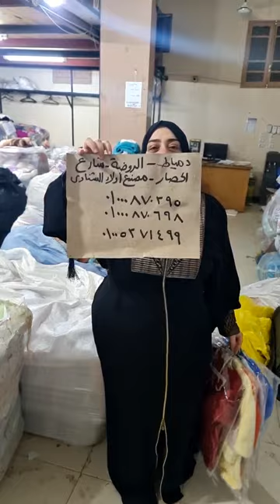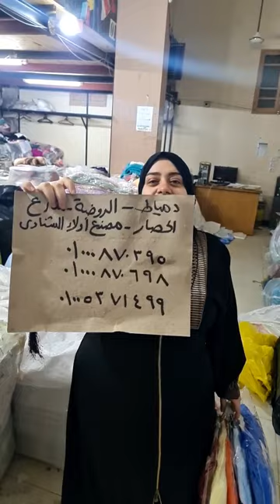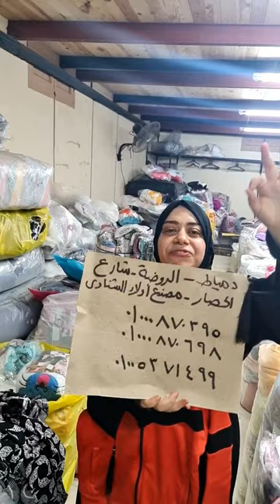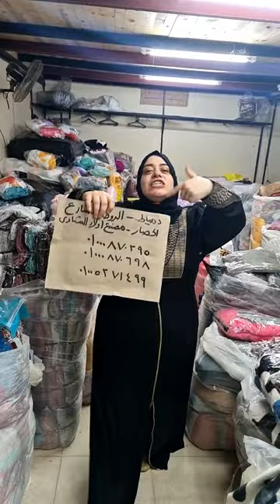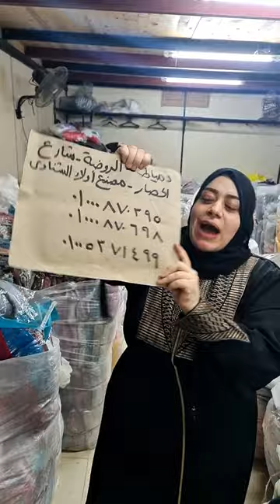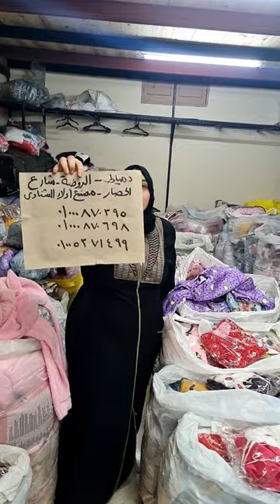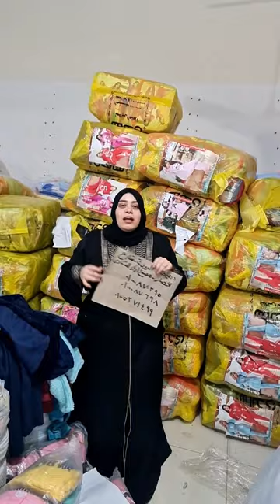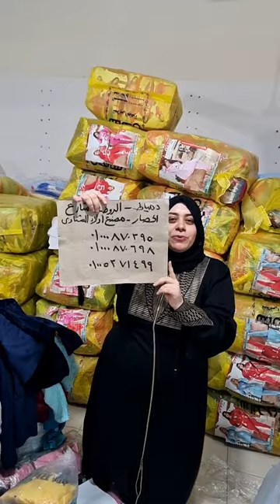كيف تربح من تجارة الملابس الجملة | موسم الشتوي 🤑 2023 أقل سعر وأعلي خامات | لبس بيتي للعرايس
ملابس شتوي - افتح مشروعك الآن الجملة / أرخص ملابس في مصر / مكان كنز للغلابة